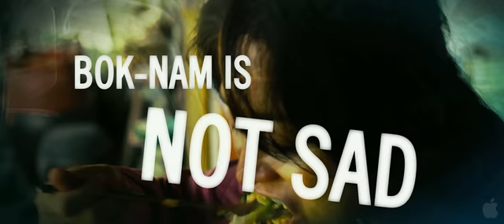Bedevilled (Theatrical Trailer)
Hae-won (Seong-won Ji) is a woman on the edge: a series of incidents at work earn her a forced "vacation," but when she travels to a remote island from a childhood visit, at the urgent request of her friend Kim Bok-nam (Yeong-hie Seo), she has no idea what devils of the past are waiting.

Moo-do Island is an unpleasant place to visit, and you definitely don't want to live there. Bok-nam is crumbling under a weight of violence, sexual menace, and fear--with no means of escaping her tormentors. The vengeful rage that waits inside her is growing, and her sanity shredding. If Hae-won can't help her escape, she may have to take matters into her own hands, once and for all.

Produced by Boston Investments, Filma Pictures, Tori Pictures & Eleven Arts in association with Korean Film Council. Released by Well Go USA Entertainment.